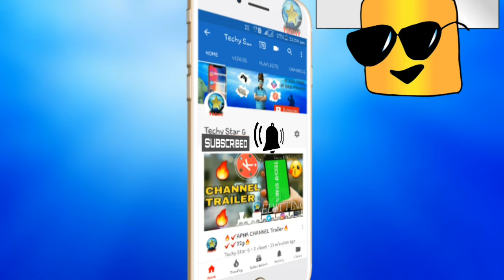🎮📱😲Gta IV Android Release date 2018📱 || 10 Years ANIVERSRY 😲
Hello 🙌and Namaskar🙏 Dosto toh kaise hai aap sab 😍💻mera naam hAi VISHU 🙏Aur aap dekh rahe hai Techy Star g. 💻📱🎮

Aaj ki video💻📱 mai hum baat kareinge GTA🎮 IV Ke   10 Years ANIVERSRY Ki. 👸👸
Finally Gta 4 android📱 ke liye launch hone wala hai.💻🙏

Details💻💻 mai jaanane😰 keliye meri video📱💻 ko end tak dekhte rahiye. ✔✔✔

Ab Hum milenge 🙏🙌👬agli video💻 main tab tak ke liye. ✔😎😎🔥

JAI HIND...🔥🔥🔥🔥
VANDE MATRAM...🔥🔥🔥🔥
DOSTO...🔥🔥🔥🔥